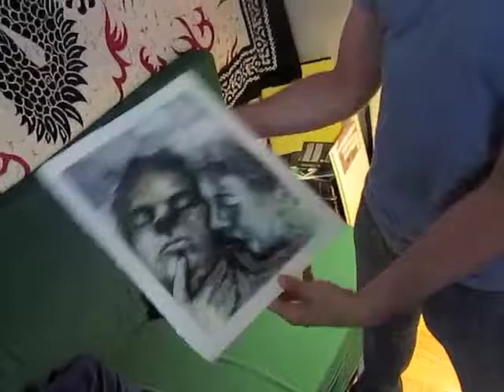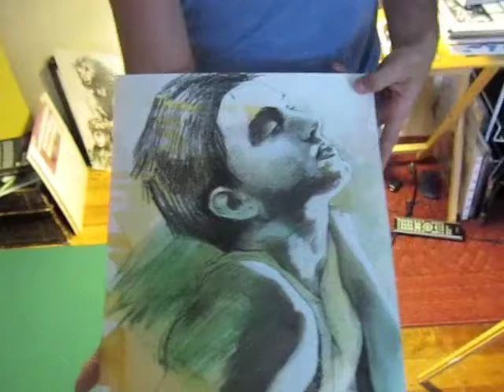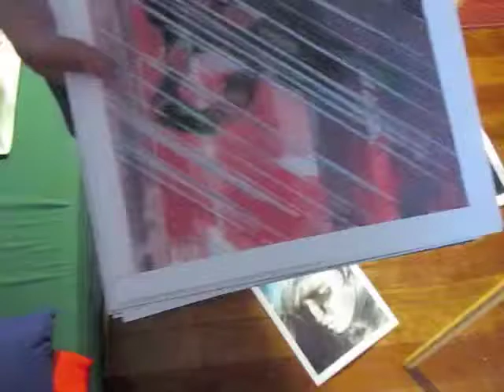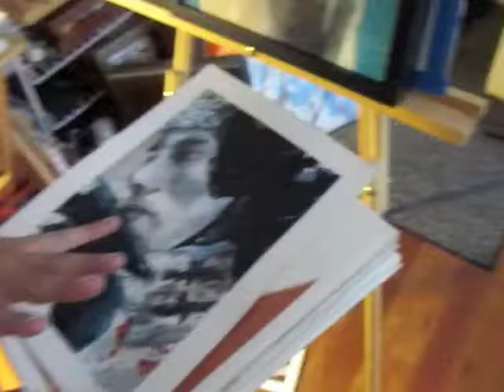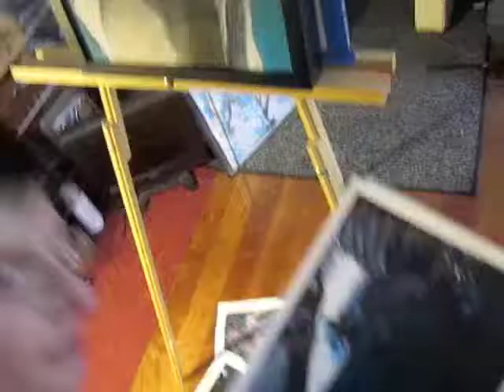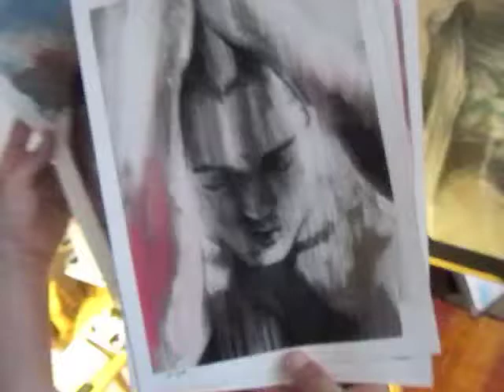MAGIC BOY FACTORY / featuring LGBT figure painter René Capone 2013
Magic Boy Factory - featuring Bay Area artist Rene Capone ...
His work celebrates love, magic and the truth of who we really are. Sober, and still kind of amazing ... Truth be told ... sometimes boys from the MAGIC BOY FACTORY forget where they come from. They fall out of the box and then gotta run around trying to find the ingredients of who they are ... if you do look hard enough you can make it back to the magic factory. Now if your confused, you might just be from the magic boy factory, if you are, find the ingredients! Im here to help.
collect art, save the universe! Invest in truth